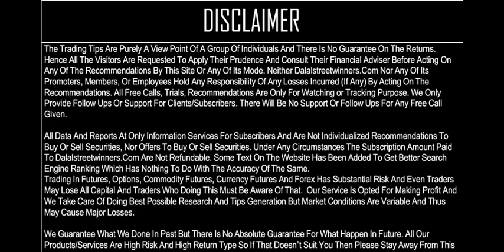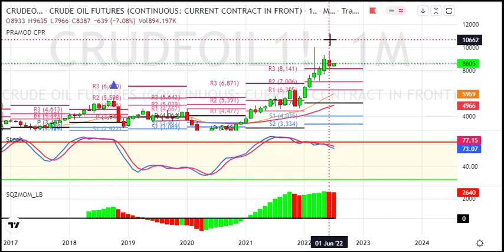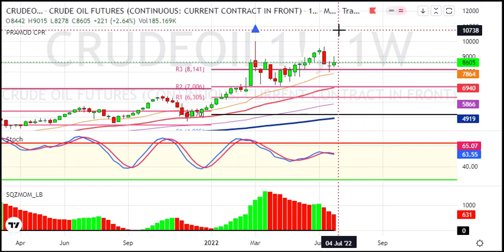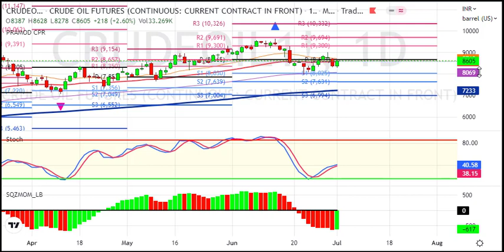Crudeoil Weekly Analysis for 4 to 8 July 2022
1. Daily 1-2 Nifty Banknifty future tips
2. Intraday and Positional (2-3 days holding ) calls
3. 90% profit making accuracy with 1:2 risk reward ratio
4. must have capacity to maintain 3 Lakhs+
5. Expected monthly average returns are 75K to 80K
6. Charges 5k/monthly or 30k/yearly.

1. Daily 1-2 Nifty banknifty & stock Options tips
2. Intraday and Positional (2-3 days holding) calls
3. 90% profit making accuracy with 1:2 risk reward ratio
4. Must have capacity to maintain 50k+
5. Expected monthly average returns are 20K to 25k
6. Charges 3k/monthly or 12k/yearly.

1. Daily 1-3 calls in gold, silver, copper, crudeoil & naturalgas futures
2. Intraday and Positional (2-3 days holding ) calls
3. 90% profit making accuracy with 1:2 risk reward ratio
4. must have capacity to maintain 5-6 lakhs
5. Expected monthly average returns are 1 to 1.25 lakhs
6. charges 5k/monthly or 30k/yearly.

1. Daily 1-2 calls in rupee futures
2. Intraday and Positional (2-3 days holding ) calls
3. 90% profit making accuracy with 1: risk reward ratio
4. must have capacity to maintain 60k t 100k+
5. Expected monthly average returns are 40K to 43K
6. Charges 5k/monthly or 30k/yearly.

1. Daily 1-2 calls in NSE Stocks
2. Pure Intraday calls
3. 90% profit making accuracy with 1:2 risk reward ratio
4. must have capacity to maintain 50k
5. take each position worth 1 lakhs rupees
6. Expected monthly average returns are 20K to 25K
7. charges 3k/monthly or 12k/yearly.

1. Fix Returns (3 to 5% / Month).
•1 Months Prior intimation is required for Permanent closure.

2.High Risk Higher Return Account Management
•30:70 Profit Sharing basis.
• 10K Security Deposit (Refundable at end).